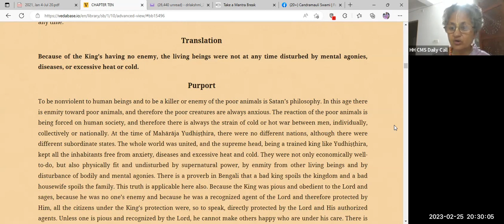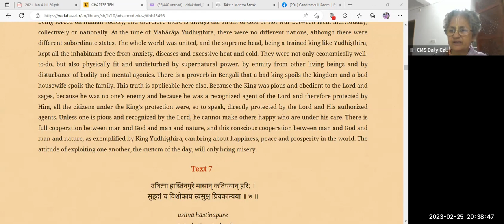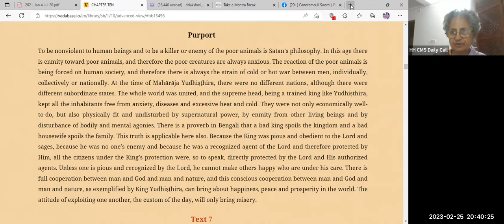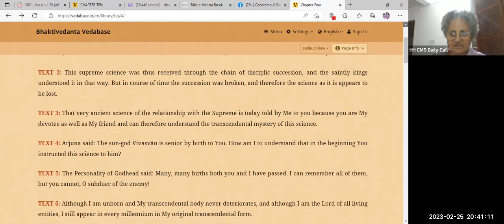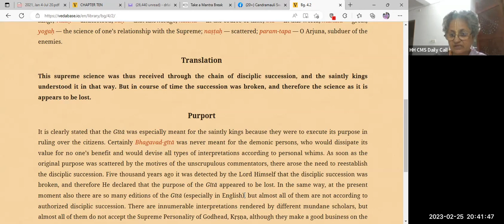HG Sridevi dasi - 2023.02.25 - SB 1.10.6